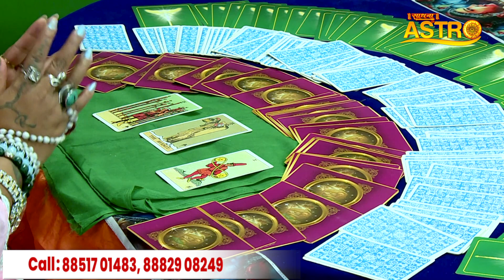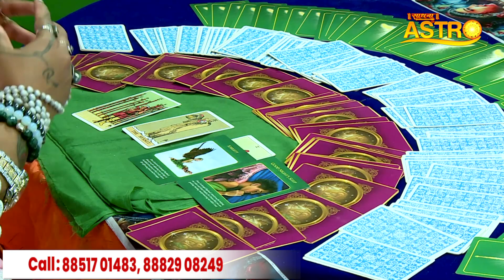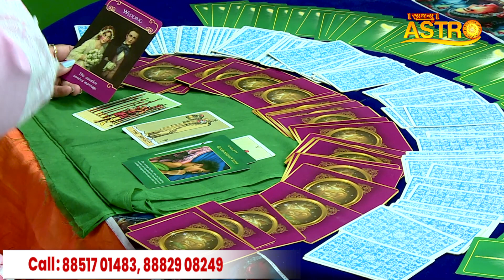वृश्चिक राशि वालों इस महीने सच होंगी ये 3 भविष्यवाणी | Dr. Karishma Kaushikk | June Rashifal 2023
Thanks.